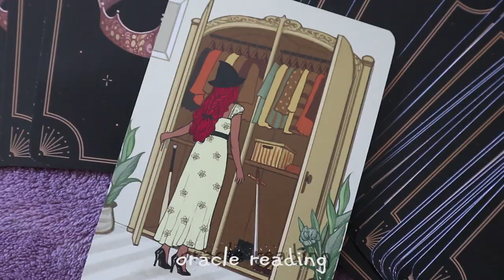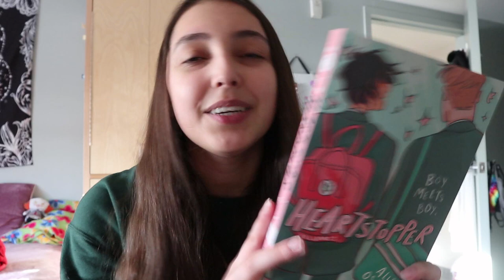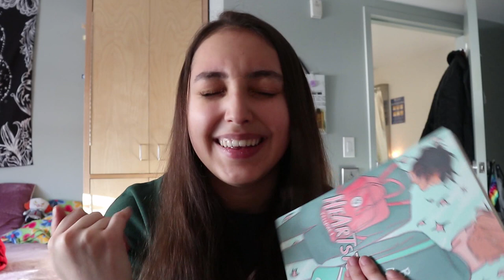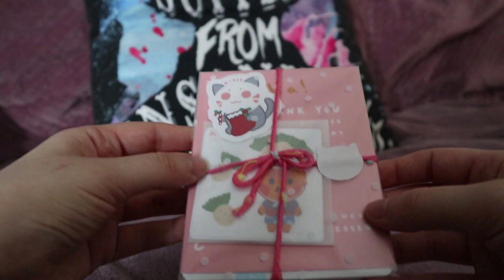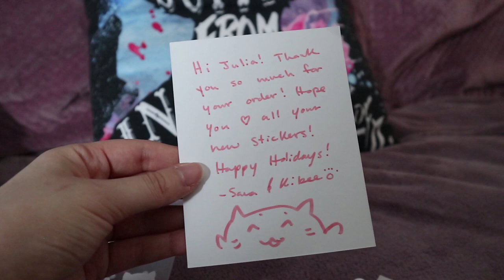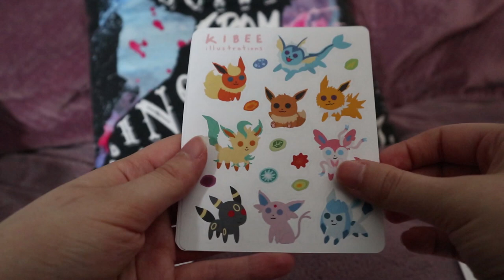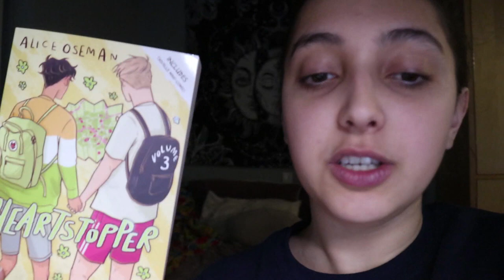vlogmas week one // graphic novels, uni work, a sticker haul, and more!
etsy shop featured

books mentioned:
heartstopper volumes 1-3 by alice osman